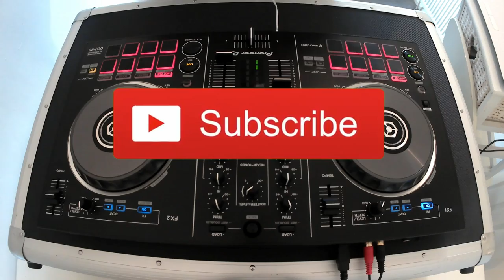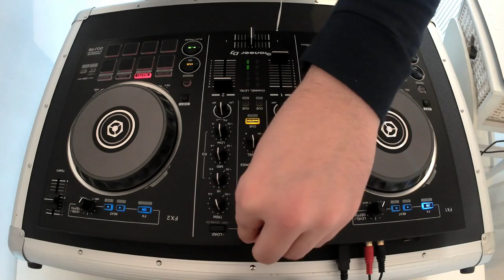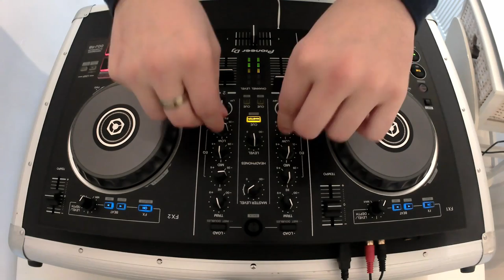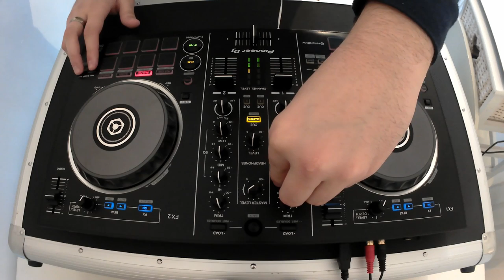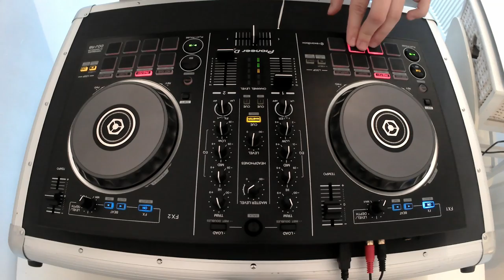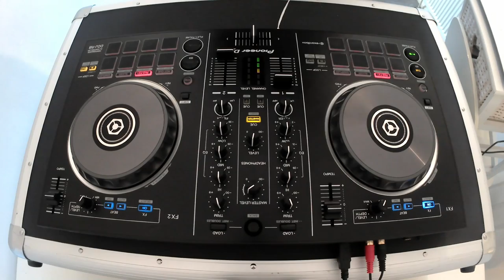Tech House Club Mix (1 Hour Special) | Solardo, Shadow Child & More | Pioneer DDJ-RB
►1 hour tech house live set mixed by Kizawa.

► My Equipment.
╚ Controller : Pioneer DDJ-RB
╚ DJ Software : Rekordbox DJ
╚ Headphones : Behringer HPX2000

Tracklist.
Gorgon City (Huxley Remix) - Unmissable
Qubiko - I C U (Original Mix)
Max Chapman - La Fiesta (Original Mix)
Joshua Puerta - Bad
Detlef - Swagon
Andrew Meller - Insomnia
Sidney Charles - Pot (Original Mix)
Guille Placencia Ft.George Privatti - What A Bam
Shadow Child - 23 (Original Mix)
DJ Wady Ft. Patrick M - No Time For Hulk - Camel-Phat Re-work
Woz - Cherry Hill
Criez D - On Off
Bontan - State Of Mind
Solardo - The Aztecs (Original Mix)
Aitor Ronda - Tweezer (Original Mix)
Alan Fitzpatrick - Love Siren (Original Mix)